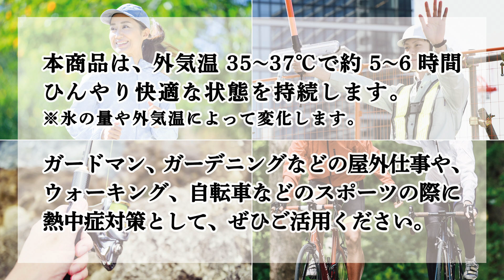【熱中症対策アイテム！】夏の屋外作業に最適「DANSHUT COOL」（冷凍タイプ）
DANSHUT（冷凍タイプ）は、夏の屋外作業の過酷な暑さを軽減するために生まれたアイテムです。
凍らせた本体に専用カバーを付けて首に巻き、体を効率よく冷やします。

本体素材は、ウェットスーツ素材を使用し、柔らかくサラッとした感覚で肌への馴染みも良好です。
専用カバーには、太陽光の赤外線を反射して遮熱効果を発揮する生地を使用し、冷たさの維持に貢献しています。

バッテリーを使わずに、簡単に繰り返し使用できます。
屋外で作業をされる時、ウォーキングやサイクリングなどスポーツをする時など、熱中症対策にぜひご活用ください。
monovaにて実物をご覧いただけます。ご興味ありましたら、是非新宿monovaまでお越しください。（東京都新宿区西新宿3-7-1　新宿パークタワー５階）

定価：¥9,460(税込）※2023年4月現在
素材（本体）： クロロプレンゴム・ナイロン・PET（キャップ:ABS）
　　（カバー）：ポリエステル100％
サイズ（本体）：約49×8×8cm
重さ（本体）：約160ｇ
　　（カバー）約50ｇ
内容量（本体）：約1L
カラー：青
生産：日本

※保冷時間は、35〜37℃で約５〜６時間（氷の量や外気温によって変化します）
※本体に氷を入れる「ファスナータイプ」も発売中です。
＊価格は変わっていることがありますので、最新の価格はお問わせください。